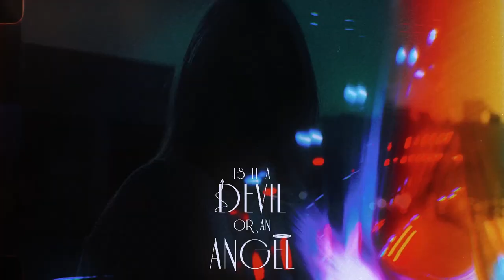IS IT A DEVIL OR AN ANGEL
Starring : Yunhway of WEDAPLUGG RECORDS
Directed by 725
Produced by SL8
The eyewear that appear in the visuals is by GENTLE MONSTER